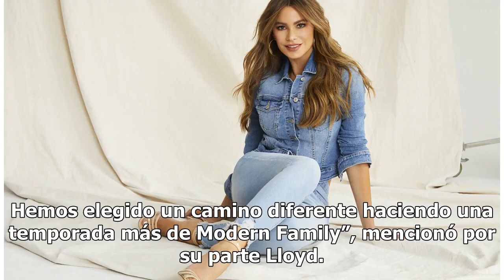Sofía Vergara actuará por última vez en la serie de comedia Modern Family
Tras una década de éxito, Sofía Vergara deberá decirle adiós a su personaje de Gloria Delgado-Pritchett en la popular serie de comedia Modern Family, debido a que este año transmitirá su última temporada; así lo dio a conocer Karey Burke, presidenta de entretenimiento de ABC. “Chris [Lloyd] y Steve ...